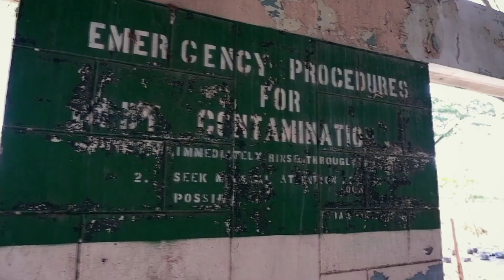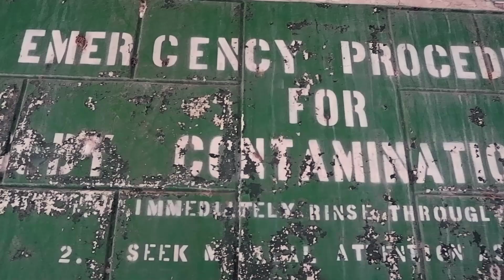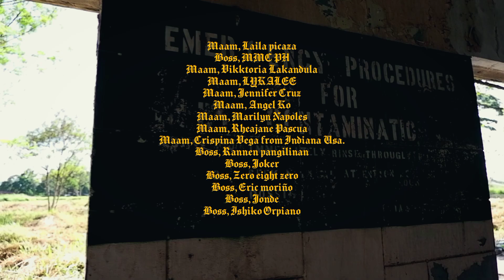ABANDONED WAREHOUSE | SA LOOB NANG TAGONG LUGAR | URBEX PH 🇵🇭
Paalala,.

malaki ang respeto ko sa may tattoo, at sa walang tattoo.

Hindi kita ina inaanyayahan impluwensiyahan na magpatattoo sa balat dahil sa aking logo, ang rosas na ito ay ang aking logo, hindi kita sinusubukang impluwensyahan, o iniimbitahan na magpatattoo sa balat, ang rosas na iyon ay isang tradisyonal na disenyo ng tattoo ng Amerika,

Pasensya na kung may nasabi man akong hindi maganda, wala akong nais saktan, o makasakit nang damdamin nang tao,.

English.

I am not inviting you to influence you to get a skin tattoo because of my logo, this rose is my logo, I am not trying to influence you, or order you to get a skin tattoo, that rose is a traditional American tattoo design ,

Sorry if I said something bad, I don't want to hurt anyone, or hurt people's feelings.

I have a lot of respect for those with tattoos, and those without tattoos.

Sorry if there is no voice, the music is copyrighted so I was forced to mute it.

Previous video.

THANK YOU GUYS FOR ALWAYS SUPPORTING OUR VIDEOS! THANK YOU SO MUCH AND STAYSAFE AND GODBLESS!